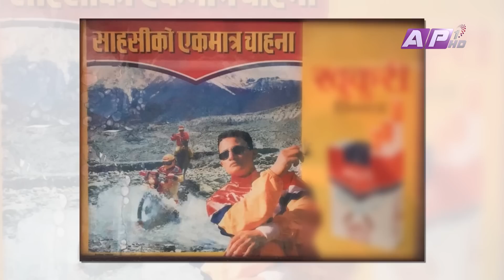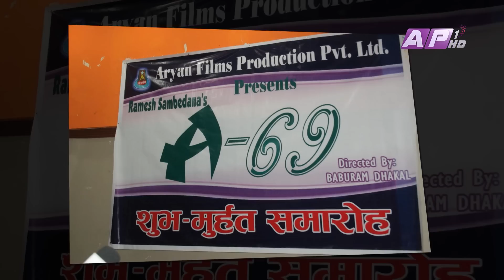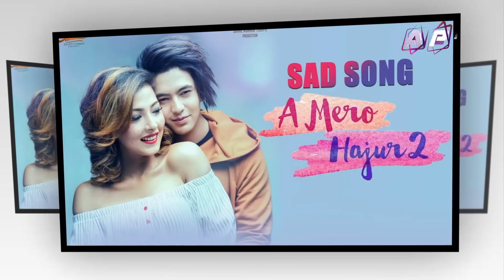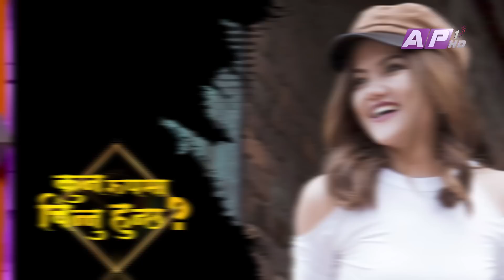साम्राज्ञीको आँखामा आँशु... | The Prakash Subedi Show | EPI 23 | AP1HD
The Prakash Subedi Show.
Every Saturday at 8:00 PM

Presenter: Prakash Subedi
Guest: Samragyee RL Shah and Ramesh Mk Poudel

Post Production Head: Indra Manandhar

Script/Voice-Over : Sachit Khadka
Asst. Producer: Rachana Gautam
Camera: Amrit Sunuwar, Sanjay Paudel, Ujjwol Shrestha
Graphics: Susan Shahi, Niraj Poudel, Pratisara Bajracharya and Benjamin Ale